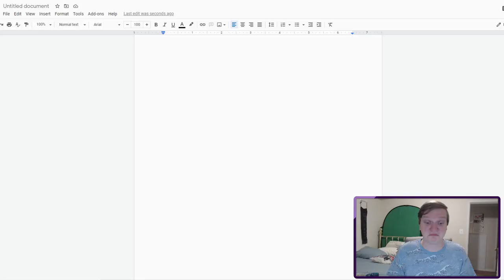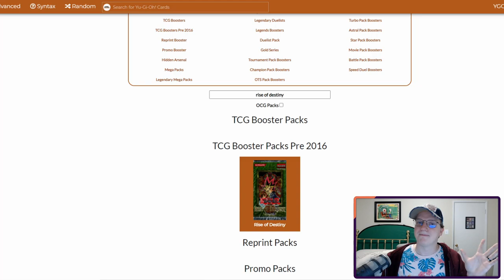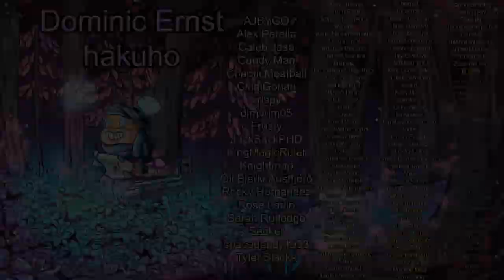PROGRESSION PLAYOFF #13 - Rise of Destiny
Alternate Title: MALARKY DETECTED IN SMASHING GROUND'S ART

*Timestamps*
Introduction: 0:00
Pack Opening & Deckbuilding: 2:18
Games: 8:04
Bans: 46:23